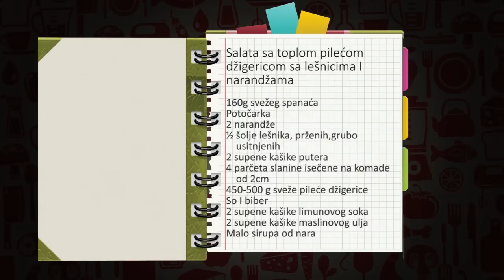Ringla Star E004 - Džigerica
Uzimajući u obzir činjenicu da je kulinarstvo na televiziji poslednjih godina sve popularnije, da su TV kuvari medijske i riality superzvezde i da žele da se istaknu pre svega svojim kuvarskim umećem, pa samim tim pripremaju remek-jela, „Ringla Star“ će stati na stranu „običnih“ domaćica i gurmana i pokušati da u korak prati svetski poznata kulinarska lica, te prikaže da li se ta jela mogu pripremiti u domaćinskim uslovima imajući u vidu zahtevnost, vreme, dostupnost namirnica u Srbiji, prosečno kulinarsko umeće itd. Prezenter nije profesionalni kuvar i tako se postavlja.

U svakoj epizodi se uzima recept jednog TV kuvara i pokušava se pripremiti to jelo.

U okviru emisije, u svakoj epizodi, nekoliko minuta je odvojeno za „praktične savete iz kuhinje“ i to u formi pod nazivom „Kulinana“.